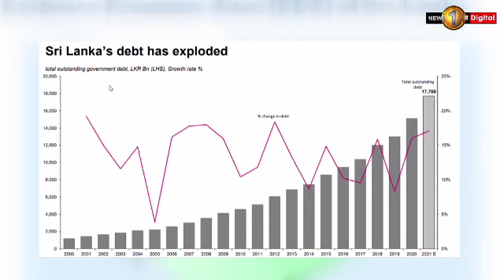Sri Lanka's Debt Crisis - A Solution through Natural Resources: CMA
Sri Lanka's Debt Crisis - A Solution through Natural Resources: Certified Management Accountants | 2022